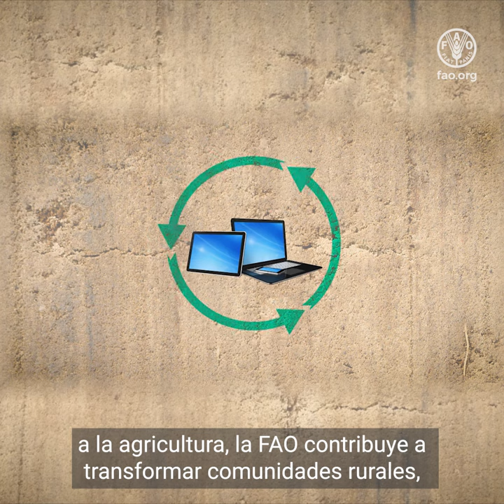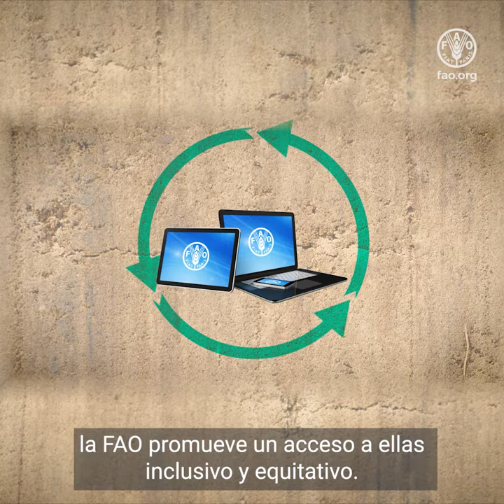Tecnologías digitales para el cambio - Transformar vidas gracias la digitalización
Los datos, la tecnología y la innovación son fundamentales para transformar nuestros sistemas agroalimentarios y alcanzar los Objetivos de Desarrollo Sostenible (ODS).
Las tecnologías digitales pueden contribuir a aumentar la producción de los alimentos nutritivos necesarios para una población en continuo aumento, gestionar nuestros recursos naturales limitados y reducir la pobreza.

La brecha digital se pone especialmente de manifiesto en la agricultura.
Al incorporar el uso de las tecnologías digitales a la agricultura, la FAO contribuye a transformar comunidades rurales, en particular en lo que respecta a los jóvenes y los futuros agricultores, con miras a diversificar los ingresos y generar oportunidades dentro y fuera de las explotaciones agrícolas.
Por medio de sus bienes públicos digitales, que son software de código abierto, datos, normas y modelos de inteligencia artificial, la FAO está acelerando las repercusiones de los esfuerzos encaminados a la consecución de los ODS.
La Iniciativa de las 1 000 aldeas digitales de la FAO tiene como objetivo convertir aldeas rurales en centros digitales para apoyar la transformación rural y reducir la brecha digital, incluida la brecha de género y rural.
La Plataforma geoespacial Mano de la mano de la FAO proporciona indicadores sobre seguridad alimentaria y datos para estadísticas sobre agricultura a fin de llevar a cabo intervenciones agrícolas más fundamentadas en todo el mundo.
Mediante la cartera de servicios digitales de la FAO, los pequeños agricultores reciben información esencial sobre las condiciones meteorológicas y la producción de cultivos, la ganadería, los mercados y la nutrición.
El programa WaPOR de la FAO monitorea la producción de cultivos y el aprovechamiento del agua mediante la teledetección por satélite para ayudar a los países a modernizar los sistemas de riego y aumentar su eficiencia.
La Plataforma Internacional para la Alimentación y la Agricultura Digitales fomenta el diálogo sobre la digitalización en el sector entre las partes interesadas.
Puesto que no basta con aprovechar las tecnologías digitales, la FAO promueve un acceso a ellas inclusivo y equitativo.
Las tecnologías digitales son el motor para lograr sistemas agroalimentarios eficientes, inclusivos, resilientes y sostenibles, sin dejar a nadie atrás.